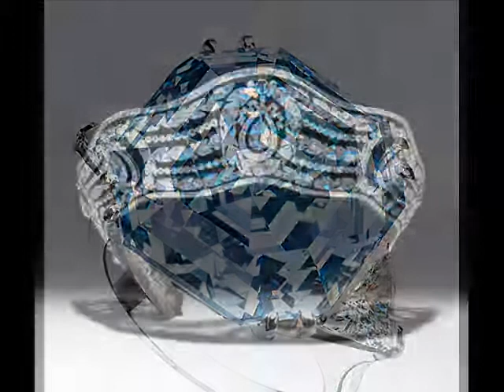I Know - a diamond serenade - Boxster Song #2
"I Know" is a serenade to diamonds which, according to Marilyn Monroe and Jane Russel, are a girl's best friend.  It is a repartee to the first song I wrote for the Boxster, "More Than".

Then, a dreadful secret about men was revealed. Now it is time to unveil an equally sinister side to women. When we gullible gentle souls gush endearments into their apparently attentive ears, they are actually dreaming of diamonds and emeralds and rubies and sapphires.

Clearly, in the battle of the sexes, there can be no outright winner. Chivalry demands that a draw be declared.

I Know

I know I love you with all my being
I know I need you to go on living
In time youll see, we will be one
I hope it happens tomorrow or today

My world will light up in rainbow colours
Your eyes will catch a subtle glow.
We will find beauty in every pebble
We will find truth in every leaf.

I know together we can have it all.
Nothing can impede us. Simple needs have we.
You and I can live out all our wishes
Everything we shared in our dream

I know the future is full of promise
You know your place is by my side.
Each and every moment we will spend together
We will love forever, you and I
I know, you know, I know